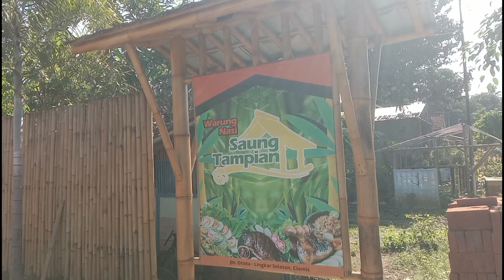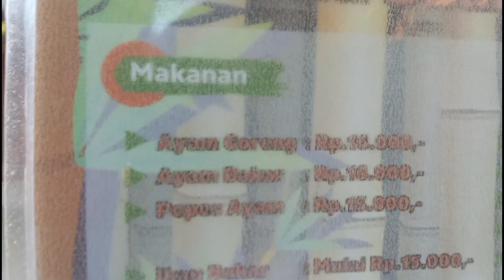Kuliner Saung Tampian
Kuliner Saung Tampian yg berada di jalan baru Ciamis sangat strategis dan nyaman tempatnya menu makanan dan minumannya sangat enak harga terjangkau